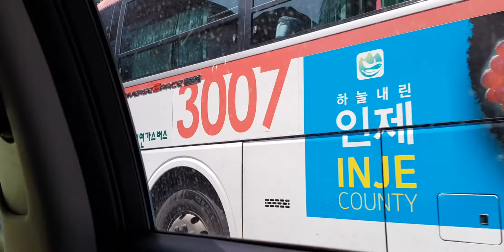Transport metro Region Seoul city bus metro Region south korea